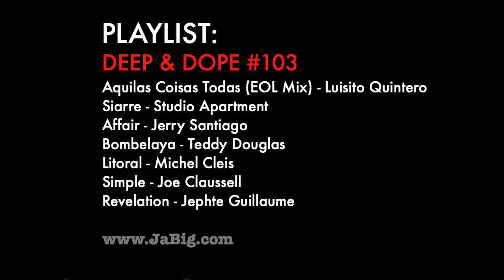Deep Latin & Afro House Music DJ Mix by JaBig [DEEP & DOPE 103]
Aquilas Coisas Todas (EOL Mix) - Luisito Quintero
Siarre - Studio Apartment
Affair - Jerry Santiago
Bombelaya - Teddy Douglas
Litoral - Michel Cleis
Simple - Joe Claussell
Revelation - Jephte Guillaume